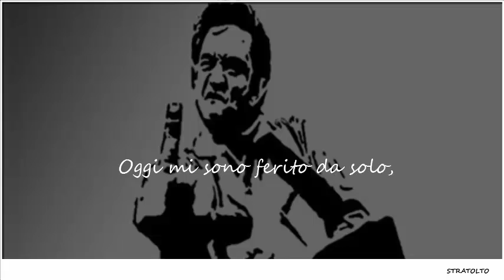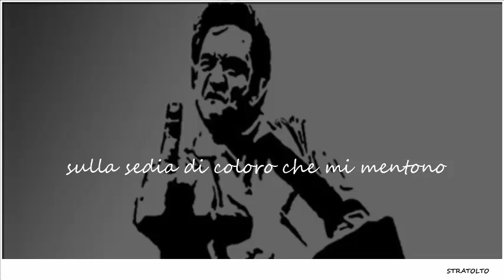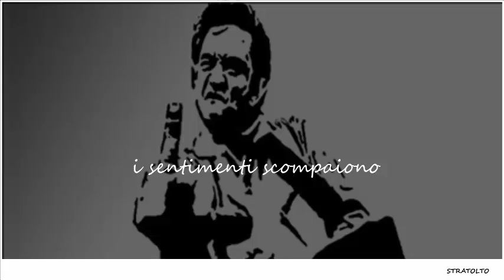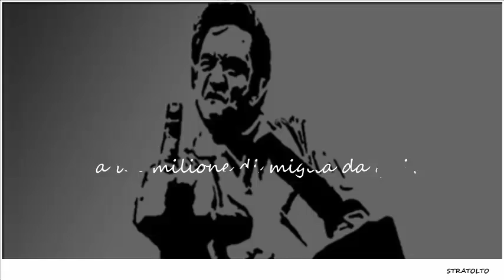Johnny Cash - Hurt (con traduzione)